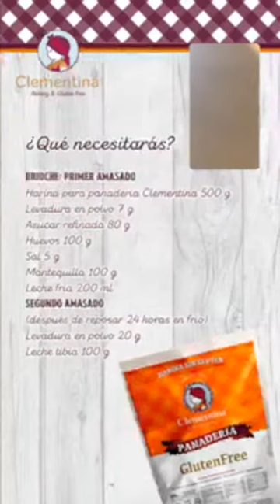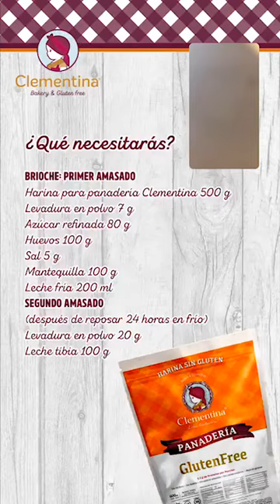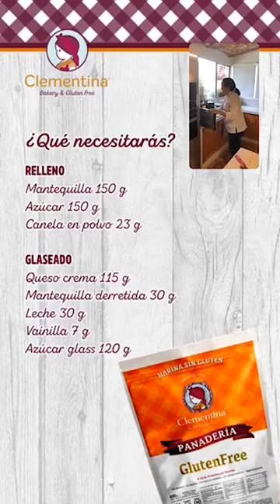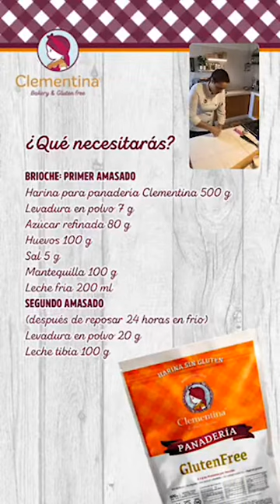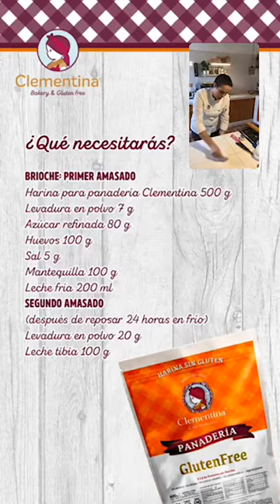Roles de canela sin gluten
Roles de canela gluten free con harinas Clementina.

Ingredientes:
*Brioche - Primer amasado:
-Harina para panadería Clementina 500g
-Levadura en polvo 7g
-Azucar refinada 80g
-Huevos 100g
-Sal 5g
-Mantequilla 100g
-Leche fría 200ml

*Segundo amasado:
(despues de reposar 24hrs en frío)
-Levadura en polvo 20g
-Leche tibia 100g